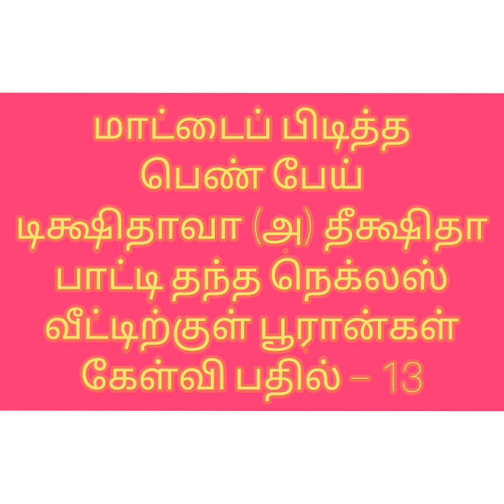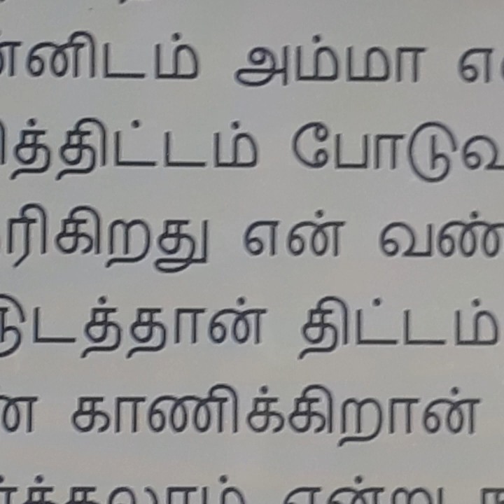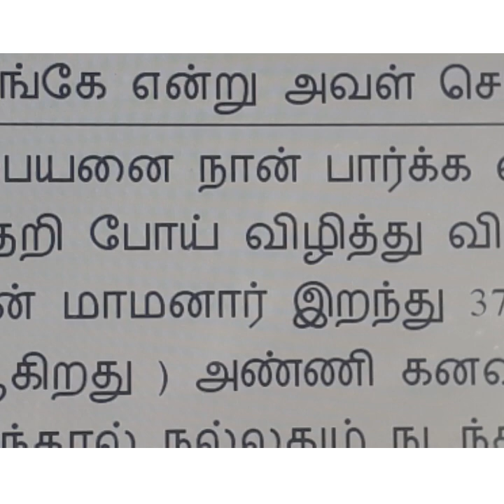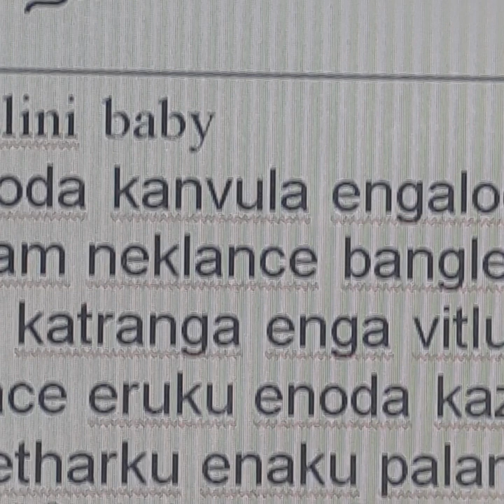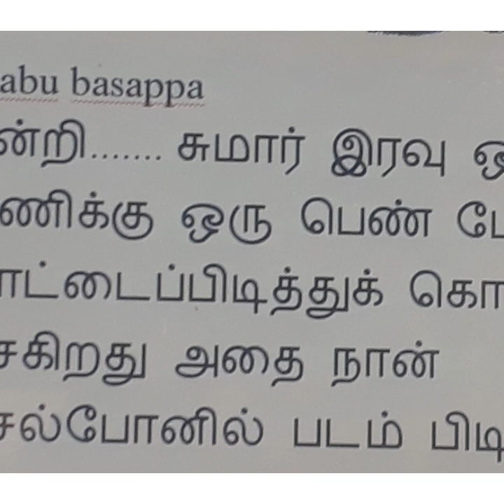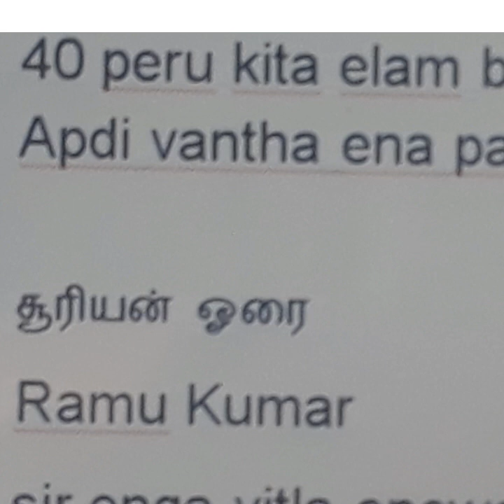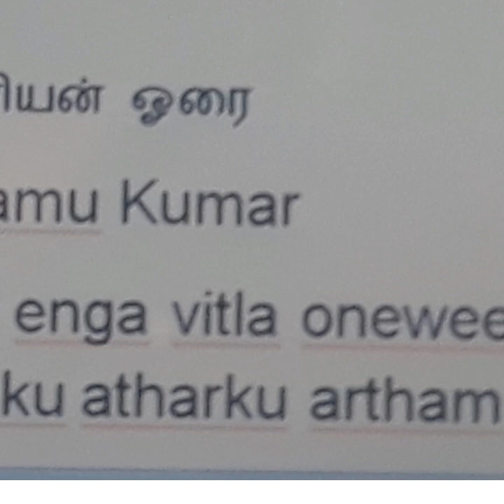கட்டுகட்டாக பணம்,மாட்டைப் பிடித்த பெண் பேய் ,வீடுநிறைய பூரான் ,கருப்பு உடை,கேள்வி பதில் - 1 3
இறந்த மூன்று நாய்க்குட்டிகள் வீடு தீப்பற்றி எரிந்தால்
குடிப்பது பாத்திரம் கைதவறி கீழே விழுவது பலன்கள்
,ஆமை கனவில் வந்தால் பலன்கள் சு-சே-சோ-சௌ எழுத்தில் ஆரம்பமாகும் தமிழ்ப்பெயர்கள்
தெய்வ வாக்கு ஜோதிடர்
விமர்சனம் : : திருப்பூர் ஹரிஹரன்

கேள்வி : சென்னை கலையரசி ஜோதிட மாணவி ,கலைத்துறை
சனி பகவான் ஏன் விருச்சிகம்,சிம்மம்
கடகம்,மேஷத்திற்கு நன்மை செய்வ
தில்லை??
விமர்சனம் : : சென்னை கலையரசி
கேள்வி : பராசரர் மணிமன்ற குழு தலைவர்
ஜோதிட புரவலர் ,பரமத்தி சந்திரன்
கெட்ட பெயர் எடுக்காமல் வாழ்வது
பதில் : சரவெடி சரவணன்
விமர்சனம் : : பரமத்தி சந்திரன்

செவ்வாய் தோஷம் பற்றிய விளக்கம்
வாயாடிக்கு 2 ல் செவ்வாயா?

பதில் : சரவெடி சரவணன்
பஞ்சாங்கம் எதற்கு தினமும் வாசிக்க
வேண்டும்..